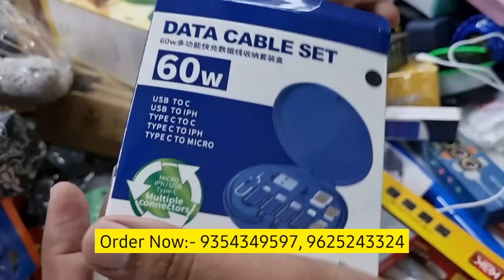₹1 मे ख़रीदे ₹300 मे बेचो 😱🤑 | New Business 2023 | Mobile Accessories Wholesale | Small Business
WOW ACCESSORY WORLD

ADD.6/67 SECOND FLOOR WEA KAROL BAGH NEAR BIKANER SWEET

Yourtube   :   / @ucgif0e9v3kr.  .

Ajay Gautam and YOUTUBE will not be held responsible if you make any purchase through video and there is some fraud or loss with you. Customers should make their purchases with their understanding and thinking.

New Business,
usiness Ideas,
Best Business,

mobile accesries,
mobile phone,